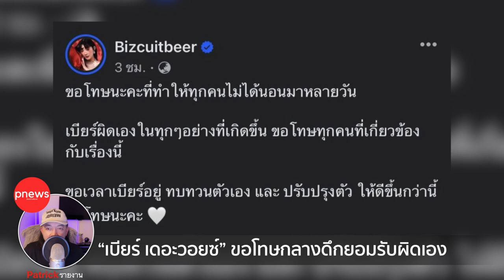ห้องข่าวพีนิวส์ | “เบียร์ เดอะวอยซ์” ขอโทษทุกคน ยอมรับผิดเอง ขอปรับปรุงตัวให้ดีขึ้น